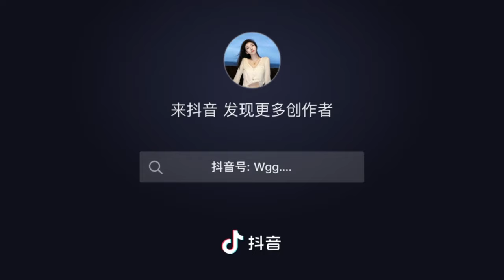20-1-2024Credit to DouYin/出自抖音@王格格啊啊 @申浩男 车窗起雾写的还是你的名字,回忆作笼, 睁眼闭眼都是曾经。爱在星光陨落时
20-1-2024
Credit to DouYin/出自抖音@王格格啊啊 @申浩男

车窗起雾写的还是你的名字,回忆作笼, 睁眼闭眼都是曾经。爱在星光陨落时